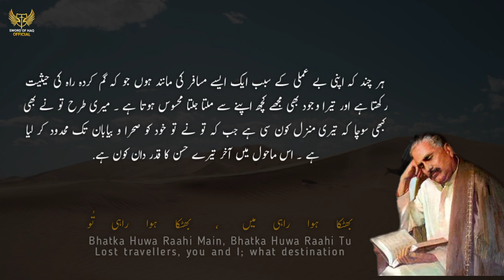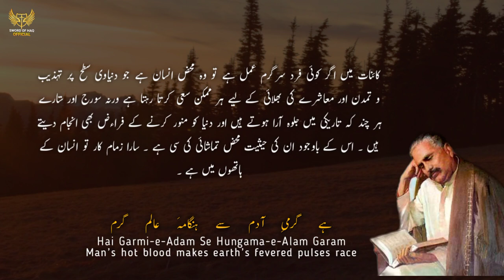Lala e Sehra - لالہ صحرا | Allama Iqbal Poetry | Zia Mohiuddin Voice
Poetry : Allama Muhammad Iqbal R.A

Special Thanks.

🟣 Note
All Rights are reverse to Sword of Haq & Sword of Haq Official. If anyone upload ours content without permission. So it could face a strike on YouTube.

Bal-e-Jibril-141
Lala'ay Sehra
poppy of the wilderness